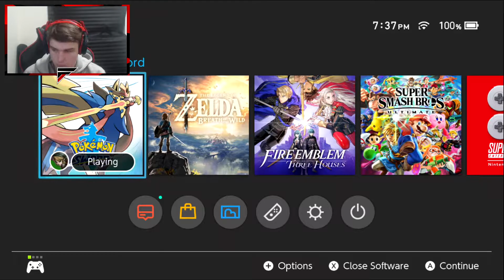Let's Play Pokemon Sword Bea the Fighter! Episode 12